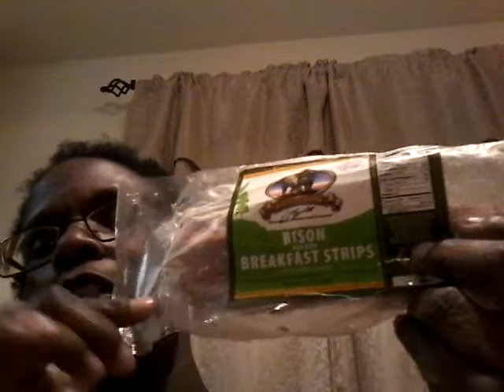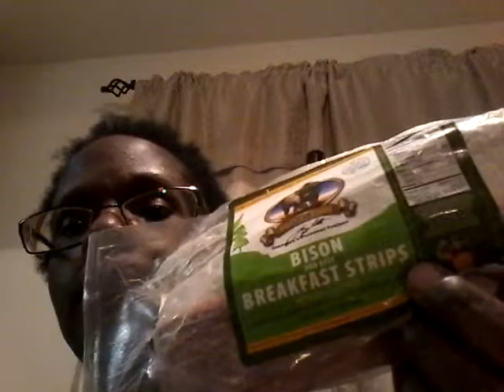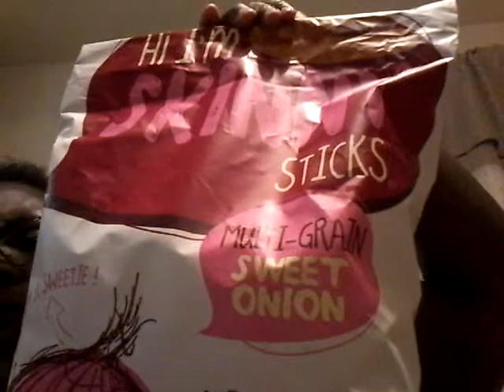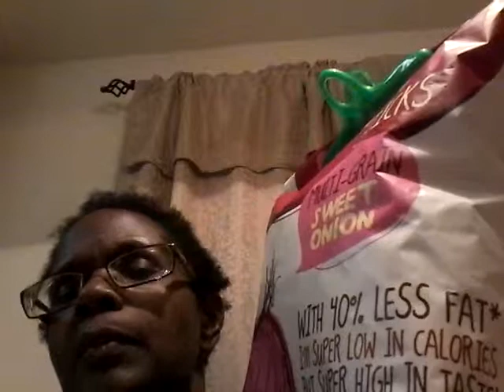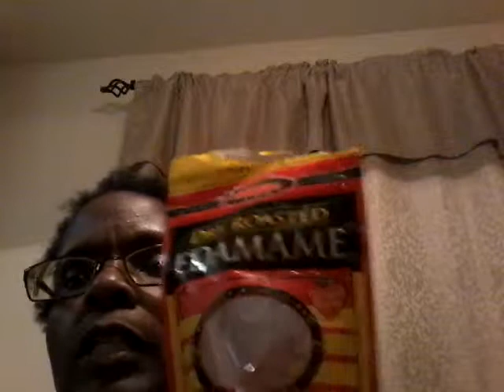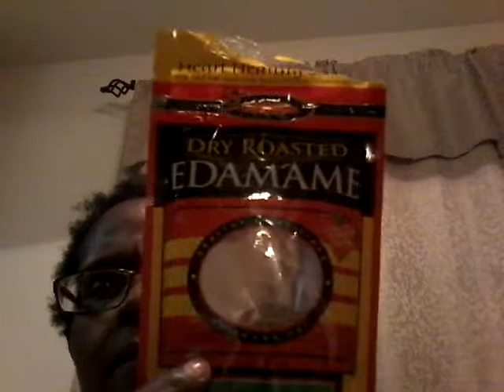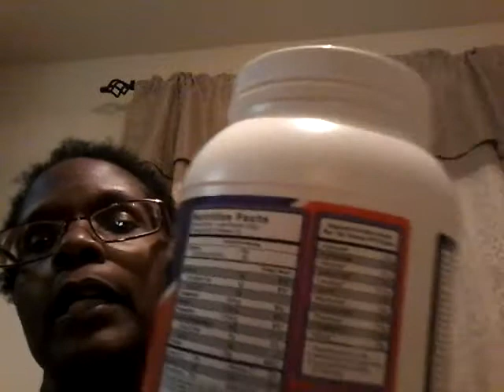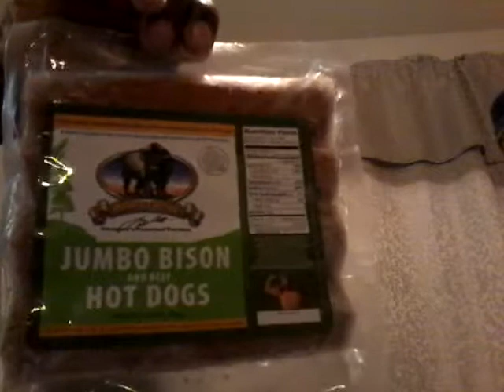Week 23 and mini food haul